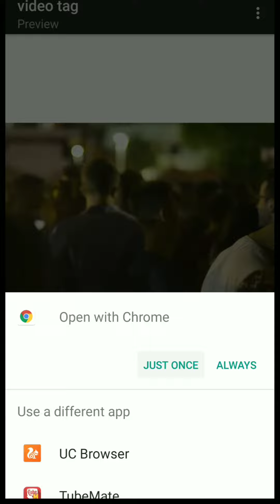insert video on web page using video tag in html video tag part-10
insert video on web page using video tag in html video tag